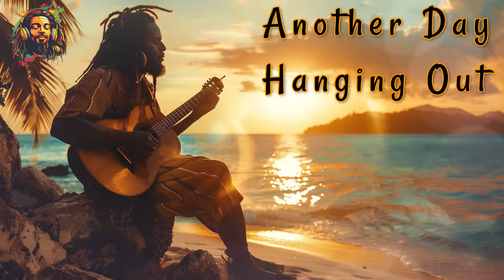Dawn in the Fields | Lofi Reggae & Chillout Awakening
Experience the soothing vibes of "Dawn in the Fields," a captivating Lofi Reggae masterpiece that will gently awaken your senses to a new day. Let the chillout melodies and reggae beats create the perfect ambiance for relaxation.

🎶 Music Experience:

Immerse yourself in the calming fusion of reggae and lofi, carefully crafted to bring tranquility to your moments. This track is a journey through smooth beats and uplifting rhythms, making it an ideal companion for peaceful moments.
🌐 Global Appeal:

"Dawn in the Fields" transcends borders, offering a universal connection through its soulful sounds. Whether you're in the bustling city or surrounded by nature, let the music transport you to a serene space.
🌟 Why Choose This Track:

Elevate your listening experience with a perfect blend of reggae and lofi, carefully curated for relaxation and positive vibes.
🌐 Explore More:

Discover other enchanting Lofi Reggae mixes on our channel.